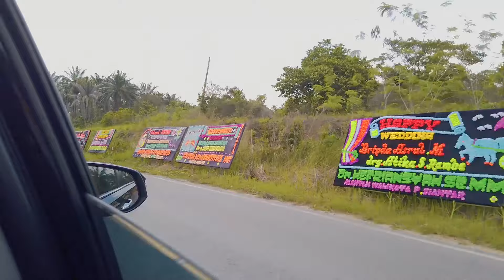Maya KDI Perform Bareng Pejabat Labuhan Batu Utara & Selatan | PART 2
FOR JOB and ENDORS : 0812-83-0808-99
MAYA KDI 1